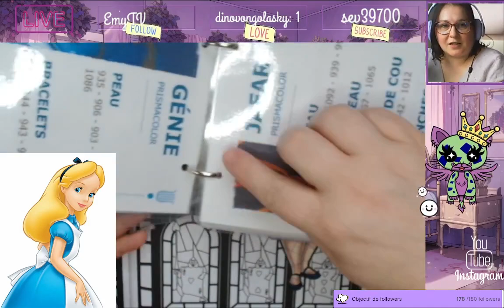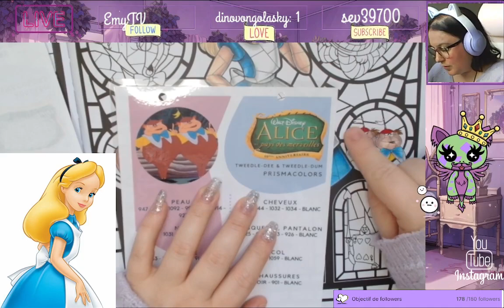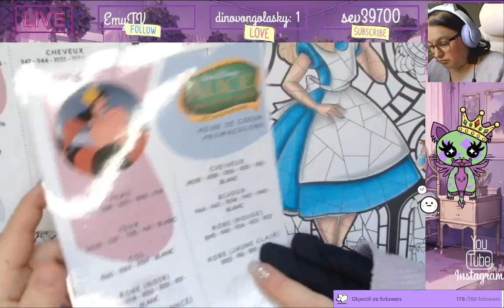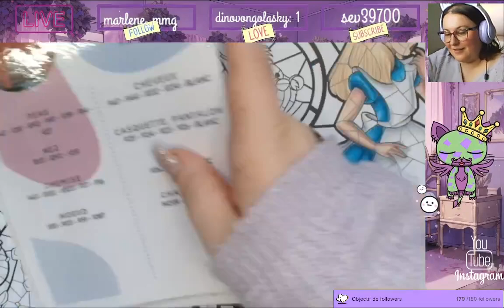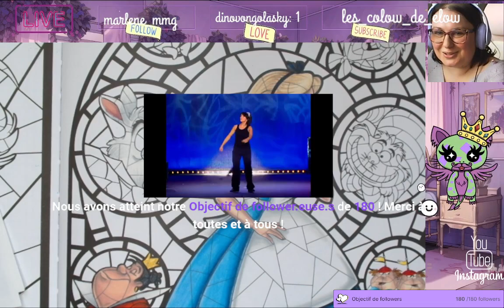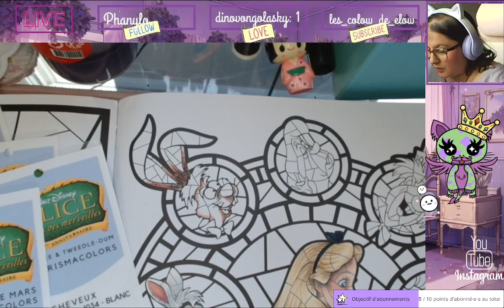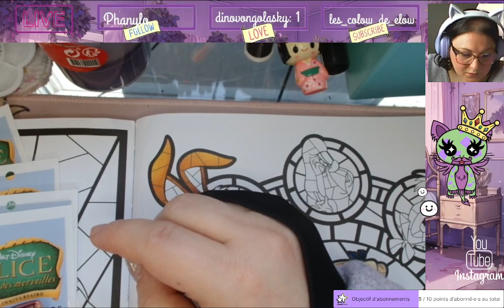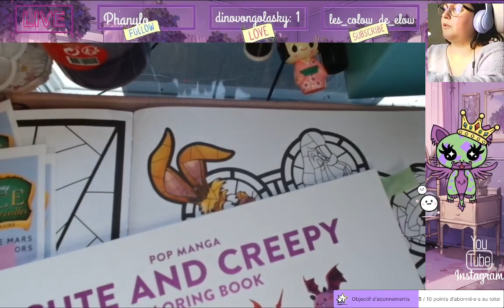Replay du live Twitch du 15 Mars 2024